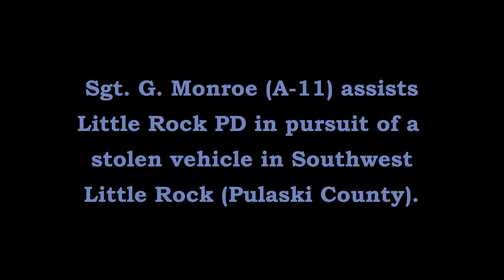Pursuit/TVI I-30/Stagecoach Road Little Rock Arkansas State Police Troop A, Traffic Series Ep. 908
Sgt. G. Monroe (A-11) assists Little Rock PD in pursuit of a stolen vehicle in Southwest Little Rock (Pulaski County).